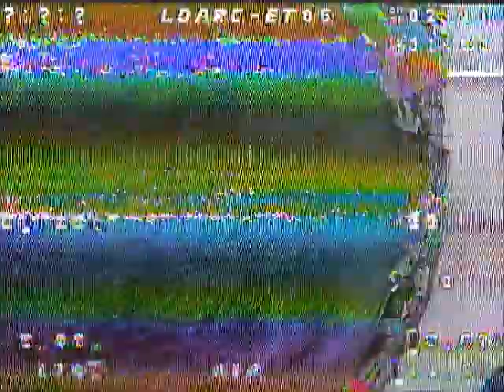LDARC-ET85 test 2019.11.04